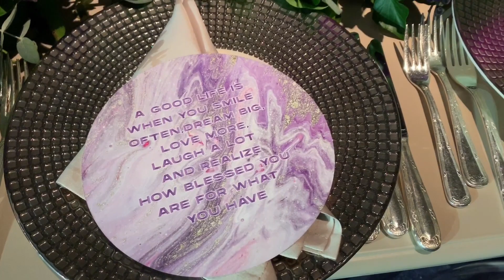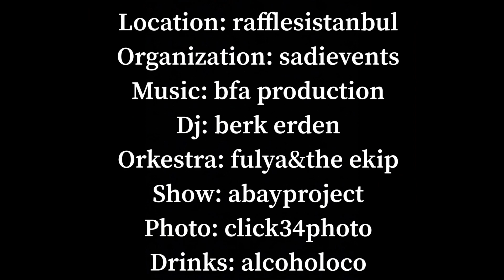Düğüning- Raffles- Özge&Hakan(13.12.19)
Location: rafflesistanbul
Organization: sadievents
Show: abayproject
Photo: click34photo
Drinks: alcoholoco

Besteciler: John Stephens / Tobias Gad